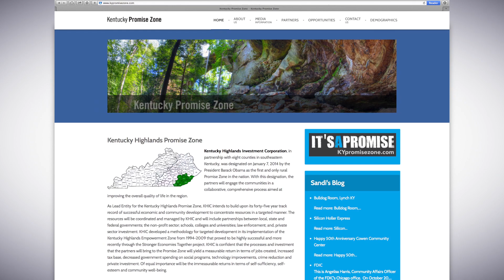Investing in Kentucky: The Promise Zone and Education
James Ziliak is the Director of the Center for Poverty Research at the University of Kentucky. Since 2002, this center has been providing rigorous analysis of different programs that affect low-income Americans to inform evidenced-based policy. Ziliak explains the new Promise Zone focus for Eastern Kentucky and talks about the effects of investing in the region’s human capital through education.